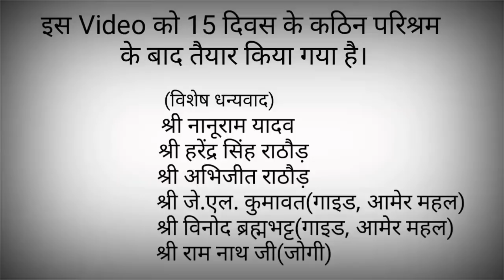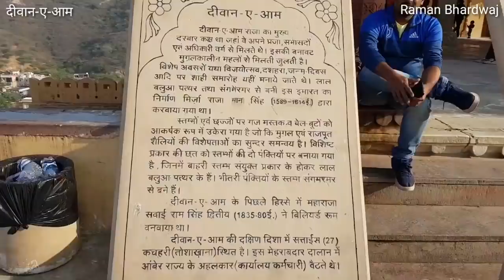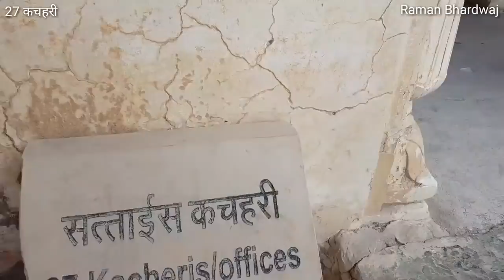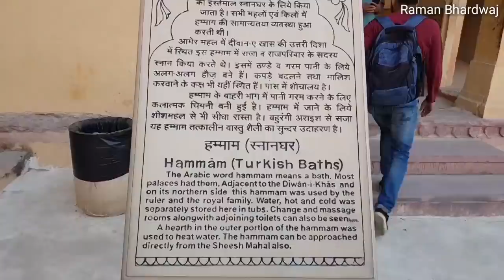जयपुर के राजा इस महल में रहते थे, AMER MAHAL JAIPUR, PART 01, Glimpse of Indian History